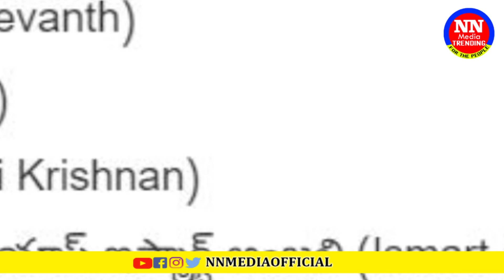Bigg Boss 6 Telugu Final Contestants | BB6 Telugu Confirmed Contestants List | Nagarjuna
NN Media Trending is an official YouTube Channel that will constantly keep you updated with the latest breaking news, trending topics, entertainment videos, viral videos, exclusive Interviews, health, Album songs, Web series, Folk Songs, Public Pulse, Publi Talk, Movie Upates, Filim News, Movie Reviwes, Festivals, Special Documentries, Vlogs, and others. Stay updated with Tollywood's latest happenings and other social media viral news exclusively on NN Media Channel.